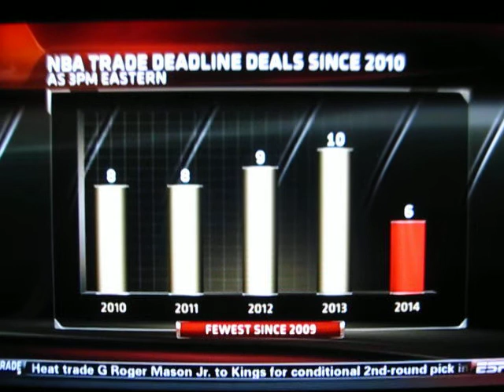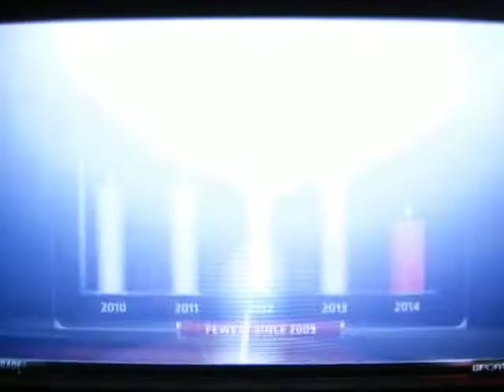2014 REVIEW OF NBA TRADE DEADLINE & BIGGEST MOVE BEING STEVE BLAKE TO GOLDEN STATE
The "OMSR" SHOW brings you GeN_4.0 and .  This episode: A rundown of the statistics of this  and years past when it comes to mid-season  trades; "OMSR" & Tim Legler talk about the uniqueness of being thrown into that situation, never really a good one.

The musical intros/endtros theme this year is "Technoball", as opposed to technical - trying to put a positive spin on that otherwise, negative-sound in the game of BB.  So all the old-school, techno-tunes on file - including from a few video games (don't  laugh, some of these were kick-ass in the '90's and still are) - will be used,  including some "New Wave" era tunes y'all may have forgotten about and the occasional D.J. Tiesto or heavy  metal such as the sports theme dictates.

PS:  Since it has become a trend on YT to hide behind behind a thumbs down, providing total anonymity w/ NO RESPONSIBILITY, the "OMSR" says never again since the motivation for such actions are anonymous and dubious at best.  As part of the now GeN_4.0, we are going to open up the ratings but beware of thumbs down - these are mainly "OMSR" competitors or alum from the school who lost, or even Xs & Os whom has been exposed.  Man up - or woman - and post a comment . . . or not.  But, as a reminder, respect to the channel, WHICHEVER AND ALL, and to your fellow users, is a pre-requisite.  Therefore, all comments SUBJECT TO APPROVAL.  Criticisms w/o any intelligent argument will never make it.